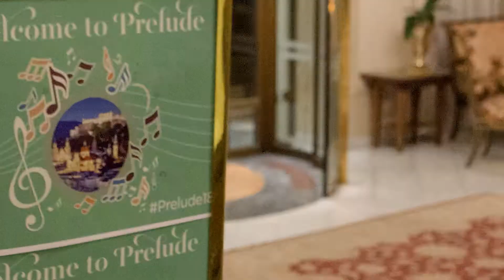Encore Tours Presents - Prelude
Prelude is Encore Tours' professional development weekend for ensemble directors, which takes place each year in a stunning international setting.